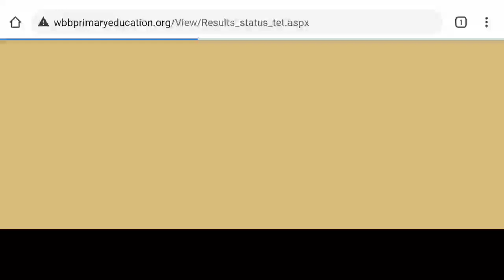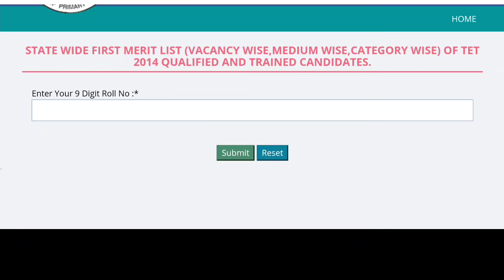Primary TET 2014 Result Out | Primary TET 2014 Results news | Primary TET news today | WBSSC news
🔥 আগেই বলেছিলাম 12 নাহলে 15 তারিখে রেজাল্ট ঘোষণা হবে, সেই 15 তারিখ মাঝ রাতে রেজাল্ট ঘোষণা হলো।

🔥 সকলকে অনেক অনেক অভিনন্দন,
চ্যানেলটি সাবসক্রাইব করে পাশে থাকুন, আরও অনেক আপডেট পাবেন।